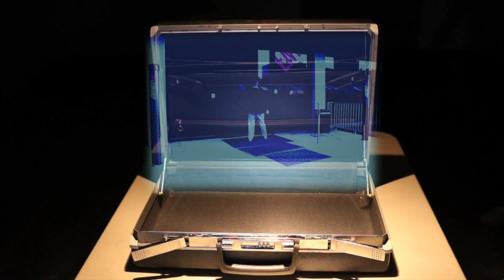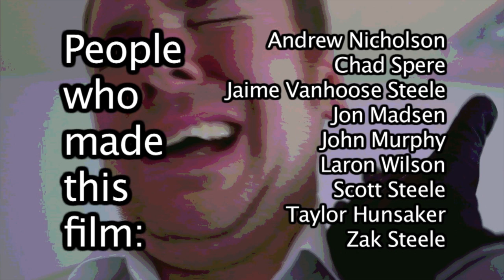Good Cop, Judo Chop